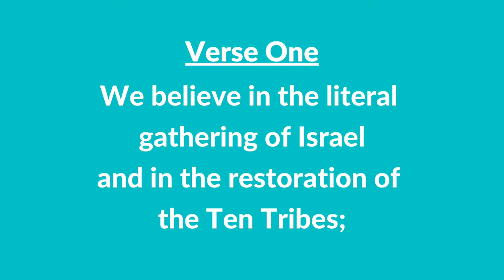#128 B | The Tenth Article of Faith (Instrumental With Lyrics) | LDS Children's Songbook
#128 B | The Tenth Article of Faith (Instrumental With Lyrics)